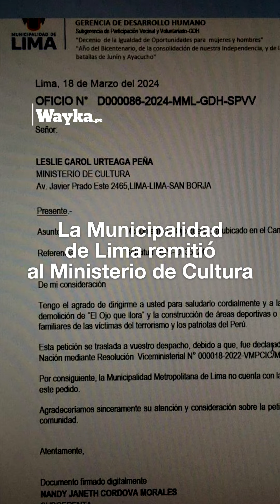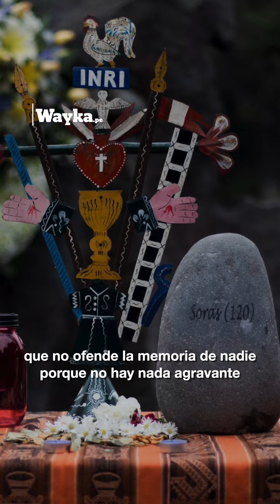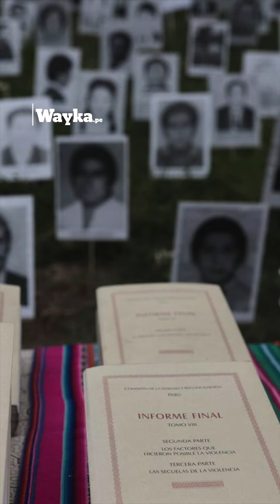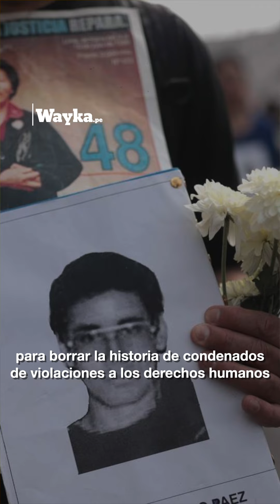Municipio de Lima solicita 'demoler' memorial El ojo que llora, declarado patrimonio cultural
Ataque a la memoria. Municipalidad de Lima remite al Ministerio de Cultura pedido de "demolición" del memorial El ojo que llora, declarado patrimonio cultural en 2022. ¿Quién está detrás y qué significa esto?